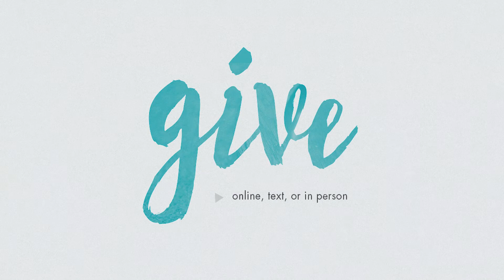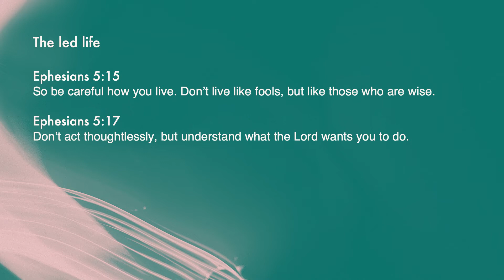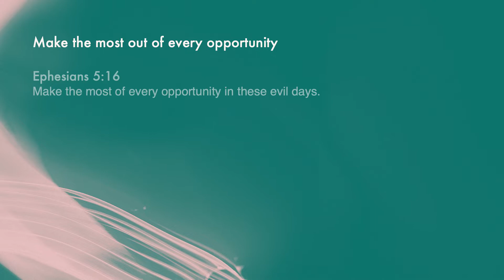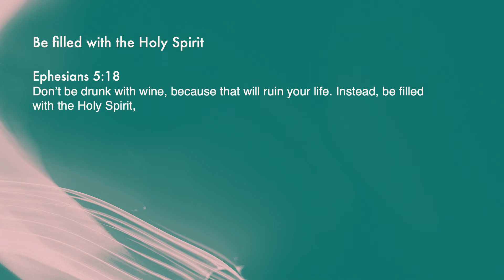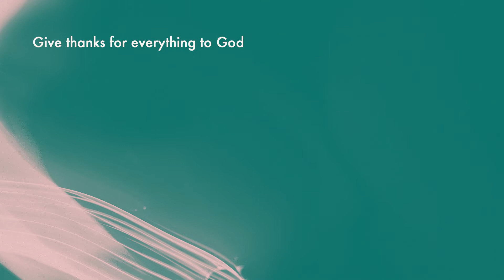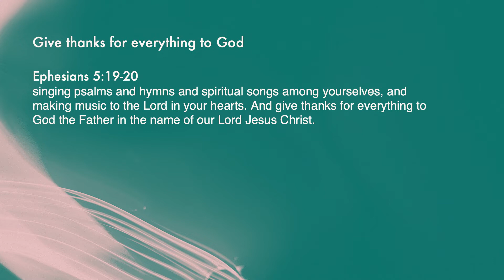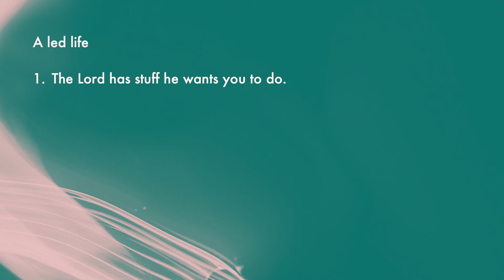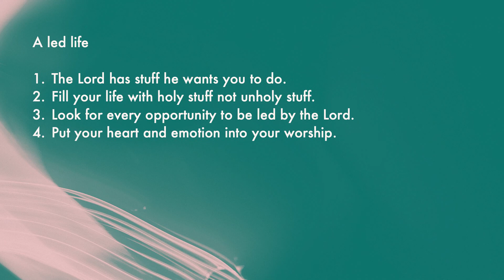August 15, 2021 – The Life : Led – Oak Hills Church (Eagan, Minnesota)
A message about living a life led by the Holy Spirit.

Discussion questions:
1. Do you believe that God wants to lead your life? If so, how does that work for you?
2. What do you think it means to not be drunk with wine, but be filled with the Holy Spirit?
3. Pastor Rod said that making music in your heart is putting your heart and emotions into your worship. What would it mean for you to do that more?